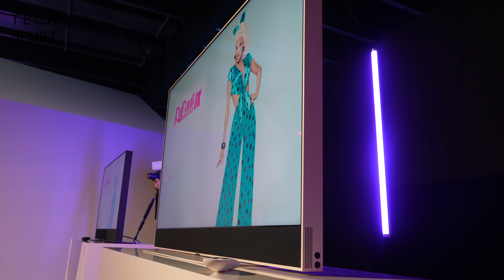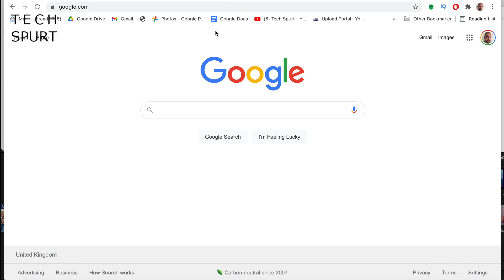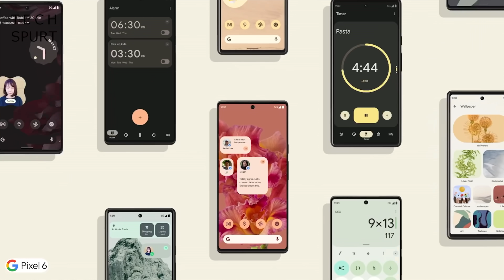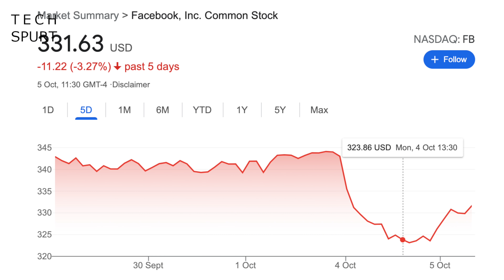Google Pixel 6 & Pro Launch | TSW81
The Google Pixel 6 Pro and standard Pixel 6 flagship smartphone launch was the big tech headline, as October 19 is confirmed as the official date. For now here's a look at the leaked specs, upgraded camera tech and other hot gossip.

Before the Pixel 6 Pro emerges however, we got to see the new Sky Glass TV, Huawei laptops and more fresh tech. Plus we all had a proper giggle/lost our s**t when Facebook dropped on its arse, leaving its apps unable to harvest all of your data.

So are you excited about the Pixel 6 duo? Will you be opting for the standard model or the Pro premium flagship with its alleged zoom camera lens? Let me know below!

Tech Spurt Weekly Ep81 Chapters:
0:00 - Windmilling?
0:47 - Sky Glass
2:04 - Pixel 6 & 6 Pro
4:05 - Fresh 2021 Huawei Matebooks
4:25 - Facebook outage
5:29 - Viewer comments